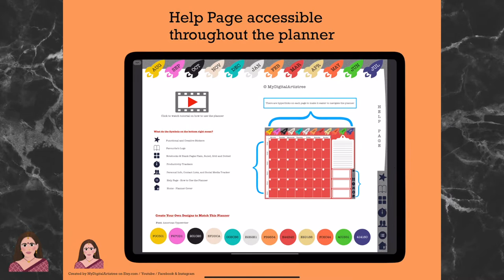Big Kids Student Digital Planner / Journal For Middle School Kids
Item Overview
• Instant Digital Downloads include
- A PDF file
- A Folder containing 400+ pre-cropped digital sticker PNGs

Item Details
This is the second planner that I have made for my middle schooler to use for school, especially since we are all dealing with more and more virtual schooling now. It has all the necessary inserts to keep track of school life and some aspects of after school life for the youngsters and help them keep organized and planned. Since it is undated you can use it over and over and over endlessly. Customization options are only limited by your imagination. It has all the essentials of a planner and then some more. The planner contains 153 pages and can be easily customized using popular PDF annotation apps like GoodNotes, Notability and many others.

Easy for the kids to use. Simple formats and templates. Helpful inserts for planning and language including:

•  Help page displaying the hyperlinks available in the planner

• An index page linked to
- 7 different kinds of tracker pages
- 9 different kinds of log pages
- 13 different templates for organizing and planning

• All pages have hyperlinked tabs for months and help and index pages

• 5 different kinds of blank pages including blank, ruled, grid, dotted and more

•  Yearly Overview

•  Yearly Goals

•  Monthly pages starting from August to Jul

•  Monthly Overview

•  6 Linked weekly Views for each month

•  Single daily subject wise log page at the end of each month, that can be easily replicated as many times as required

• 12 customizable sections to organize whatever you want

• Last but not the least 400+ pre-cropped sticker PNGs

• This is an Undated Digital Planner for iPads/Android Tablets in PDF annotation apps (GoodNotes, Notability, Xodo, Noteshelf, etc.)

When you purchase the planner, you will receive:

•  instant downloads of 2021 undated planner and a completely undated file for any years to come;

• a zipped folder of all the 400+ pre-cropped PNGs